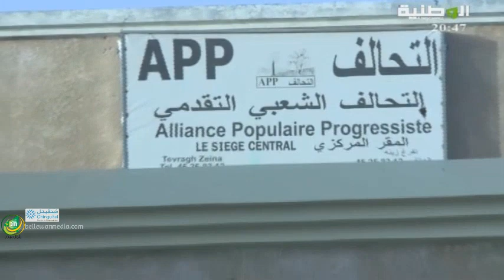حزب التحالف الشعبي ينوه بتصريحات الرئيس ويعلن استعداده لتطبيق نتائج الحوار- قناة الوطنية